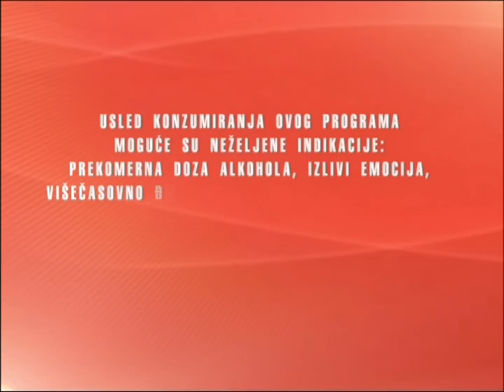ntv ng promo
milos vukotic - ideja